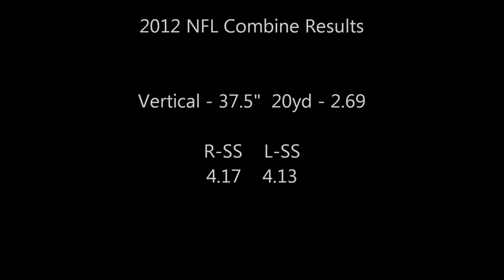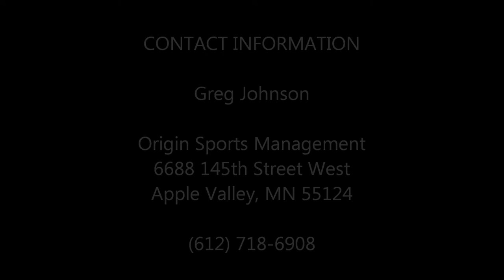Joel Yogerst 2011 Collegiate Rushing Plays Highlight Reel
2011 rushing plays highlight reel of Joel Yogerst, fullback and NFL draft football prospect.  Joel played for the University of Wisconsin-River Falls Falcons football team from 2008 through 2011 in the Wisconsin Intercollegiate Athletic Association.